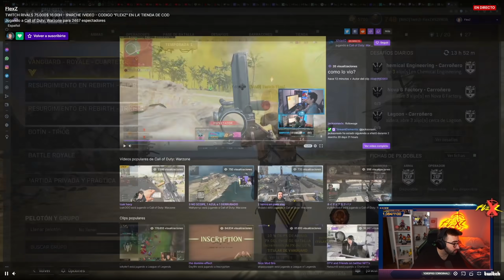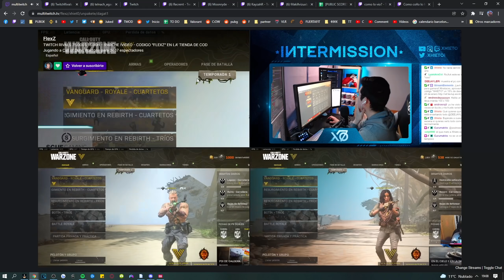⚠️NUEVO ESCÁNDALO de HACKS en un TORNEO de WARZONE de $75.000⚠️